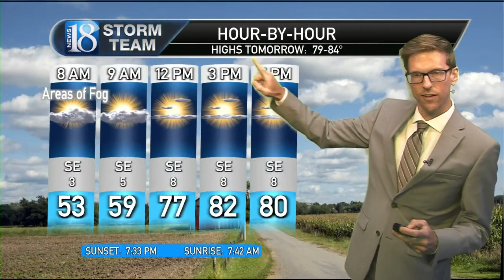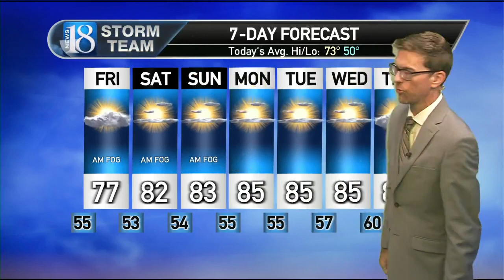September 28, 5 PM Weather Forecast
Foggy Friday morning ahead.